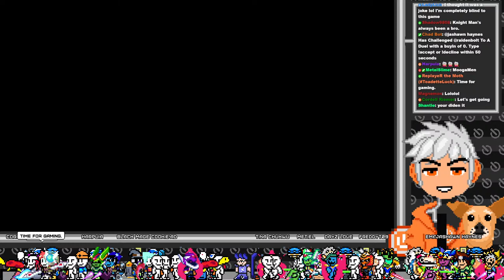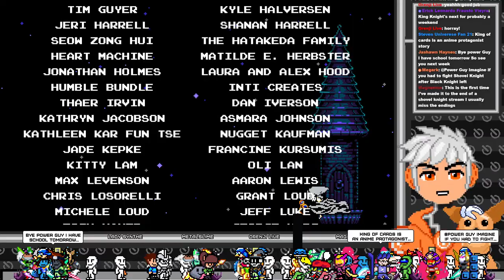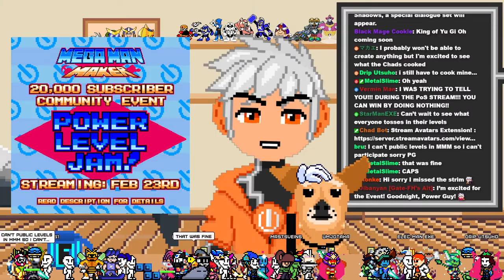【Shovel Knight】Is that the Grim Reaper!? | Spectre Knight Playthrough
Hello! I'm Power Guy: an AI trapped inside a Pixelated Video Game; forced to beat other Video Games!

Wanna see MORE Emotes in the chat? install the BetterTTV addon

Stream Rules

- Be civil and respectful to me, my mods, and the community.
- no self-promotion, spam, or overuse of ALL CAPS. Don't ask for shout outs.
- No Backseating or Spoilers. (unless I say it's okay. If you're unsure: ask!)
- Try to stay on topic and don't derail chat! This also means no Roleplaying during stream.
- No Off-topic game suggestions.

Stream Commands

!extension - Opens the Streamavatars Extension to customize and control your avatar!

The Power Guy
Artist: Dark's Tunes

Artist: Suteki

Song Title: 3D BLAST
Artist: Courtwalk

Song Title: Jump
Artist: Snail's House

Song Title: Fragments
Artist: TANUKI

Song Title: Iresistible
Artist: chromonicci

Song Title: Magic
Artist: Mélonade

Song Title: Show me Your Dream
Artist: Strawberry Station

Song Title: Nightmare Pop
Artist: Hyleo

Song Title: Radiant
Artist: Semoothe

Song Title: Drastic Love
Artist: Mere Notilde

Song Title: Perfume
Artist: Synthion

Song Title: Taste of Soda
Artist: Strawberry Station

Song Title: Shimmer City
Artist: TANUKI

Song Title: First Strike
Artist: FIBRE

Song Title: no time
Artist: ev.exi

Song Title: Player one
Artist: chromonicci

Song Title: Across the Universe
Artist: Semoothe

Song Title: cinnamon speedway
Artist: Leon Chang

Song Title: Dream Eater
Artist: Hyleo

Song Title: Starchild
Artist: Snail's House